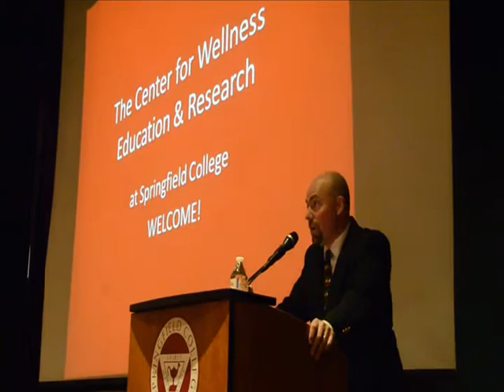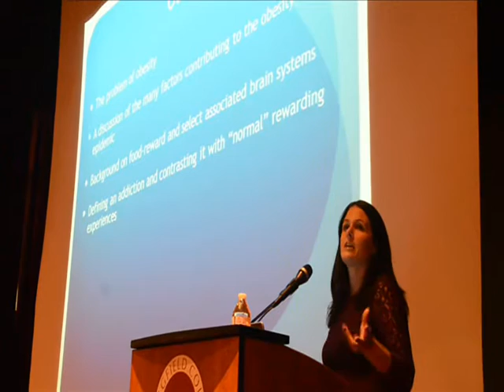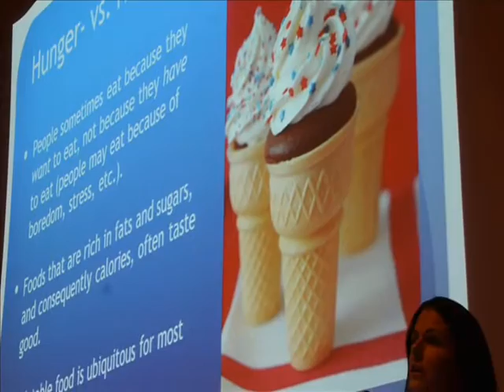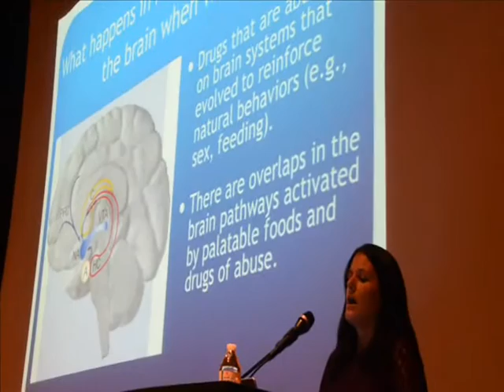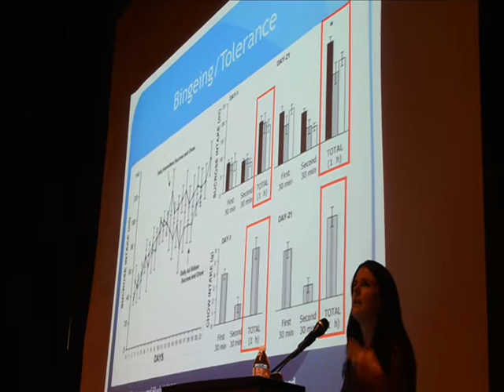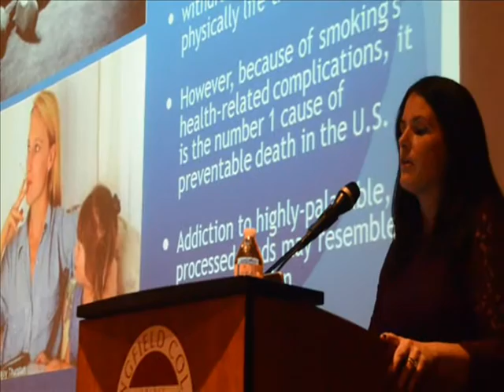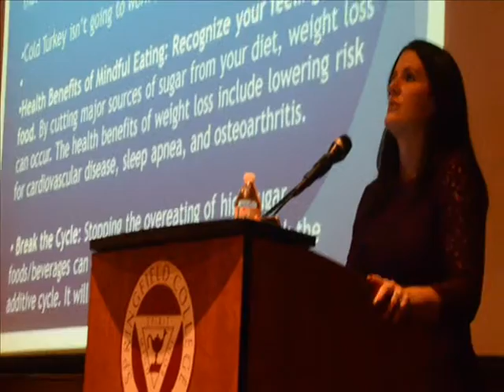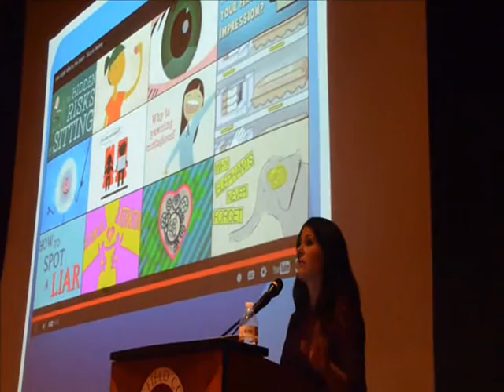Why Diets Fail Presentation at Springfield College Nov 19 2015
The Springfield College Center for Wellness Education and Research (CWER) hosted world-renowned neuroscientist and nutrition and diet expert Dr. Nicole Avena on November 19, 2015. Her presentation, "Why Diets Fail" focused on years of research that reveals that sugar is addictive. Dr. Avena has written more than fifty scholarly articles and her recent book, Why Diets Fail, based on her research that suggests that overeating pleasant foods can result in changes to the brain, leading to behavior that resembles addiction. "Along with other leading scientists, Dr. Avena has helped us understand that sugar has powerful addictive effects," commented CWER Director Richard J. Wood. "Given that sugar is hidden in so many of the things that we eat every day, it is no wonder people have such a difficult time maintaining a health weight and metabolism," he added. Founded in 1885, Springfield College is known worldwide for the guiding principles of its Humanics philosophy -- educating students in spirit, mind and body for leadership in service to others.